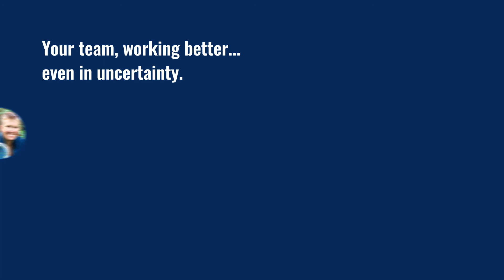How to Help Team Members Build Confidence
Do you have staff members with low confidence?

In order to help them succeed, you need to give them opportunities to practice their skills.

When you combine opportunities with actionable feedback, that is when skillfulness is built. Staff members need confidence to succeed, and they need opportunities to build that confidence.

Provide your team with the necessary support and opportunities to build their confidence and succeed.